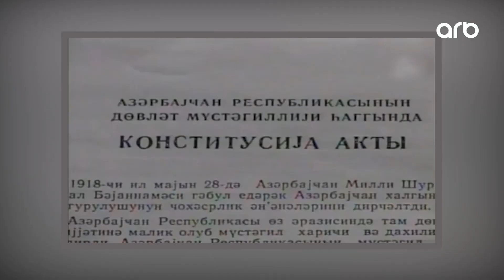Söhbət var | 28 May Müstəqillik günü